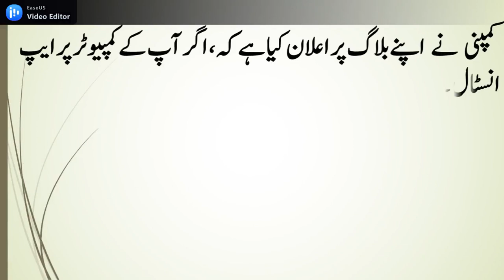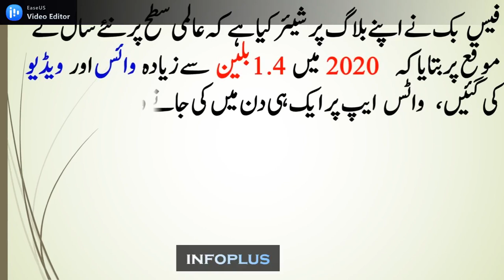WhatsApp DeskTop Calling 2021 | How can WhatsApp call from Desk top 2021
WhatsApp DeskTop Calling 2021
کمپنی نے اپنے بلاگ پر اعلان کیا ہے کہ ، اگر آپ کے کمپیوٹر پر ایپ انسٹال ہے تو واٹس ایپ صارفین اب اس کی ویب سروس پر اپنے رابطوں کو مفت اور محفوظ وائس اور ویڈیو کال کرسکتے ہیں۔ پچھلے سال ، WABetaInfo نے انکشاف کیا کہ کمپنی اپنے ڈیسک ٹاپ ورژن پر وائس اور ویڈیو کال متعارف کرانے پر کام کر رہی ہے اور آخر کار اب یہ فیچر استعمال کرنے کے لئے دستیاب ہے۔
ڈیسک ٹاپ کالنگ ونڈوز 10 64 بٹ ورژن  10.13 (Windows 10 64-bit version 1903) اور میکوس 10.13 (macOS 10.13) اور نئے ورژن پر معاون ہے۔ فی الحال ،یہ فیچر ڈیسک ٹاپ پر ون ٹو ون کال کے لئے دستیاب ہے تاہم ، کمپنی مستقبل میں گروپ وائس اور ویڈیو کالوں میں وسعت دینے کا ارادہ رکھتی ہے۔ گذشتہ سال کے مقابلے میں واٹس ایپ کالز میں 50 فیصد سے زیادہ اضافہ ہوا ہے۔
فیس بک نے اپنے بلاگ پر شیئر کیا ہے کہ عالمی سطح پر نئے سال کے موقع پربتایا کہ   2020 میں 1.4 بلین سے زیادہ وائس اور ویڈیو کالز کی گئیں ،  واٹس ایپ پر ایک ہی دن میں کی جانے والی اب تک کی سب سے زیادہ کالیں ہیں۔ "کمپنی کا کہنا ہے کہ ہم چاہتے ہیں کہ چاہے آپ دنیا میں کہیں بھی ہوں واٹس ایپ پر بات چیت کرکے ہر ممکن حد تک خود کو ذاتی طور پر اپنے پیاروں کے قریب سے  قریب ترمحسوس کریں ، "
WhatsApp users can now make free and secure voice and video calls to their contacts on its web service if you have the app installed on your computer, the company announced on its blog.Last year, WABetaInfo revealed that the company was working on introducing voice and video calls on its desktop version and finally the feature is available to use.
Desktop calling is supported on Windows 10 64-bit version 1903 and macOS 10.13 and the newer version.At present, the feature is available for one-to-one calls on the desktop however, the company plans to expand into group voice and video calls in the future.

whatsapp calling,
WhatsApp video call,
WhatsApp desktop calling,
WhatsApp web video call,
WhatsApp video calling,
WhatsApp desktop macOS calling,
Whatsapp web, WhatsApp on pc, WhatsApp desktop, WhatsApp desktop audio, and video calling, how to WhatsApp desktop audio and video calling, how to WhatsApp desktop calling
Education, Information, Entertainment channel
INFOPLUS, INFO PLUS, INFOPLUS2020,
infoplus
info plus
infoplus2020
INFO PLUS
INFOPLUS
Motivational
Educational
ISLAMIC
skill Deveoping
Entertainment
Infoplus2020
infoplus2020
اسلامی
اسلام
مسلمان
مسلم
Islamic
islam
islami
سیرت
سیرت النبی
سیرت النبی ﷺ
سیرت المصطفیٰ
سیرت مصطفیٰ
سیرت محمد
مدنی دور
مکی دور
غزوات
بدر
حنین
تبوک
in This Channel, you will learn about ISLAM.